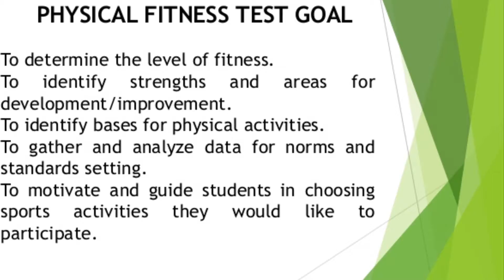PE Weekly Update Oct 26, 2018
PE Weekly Update for week ending Oct 26, 2018